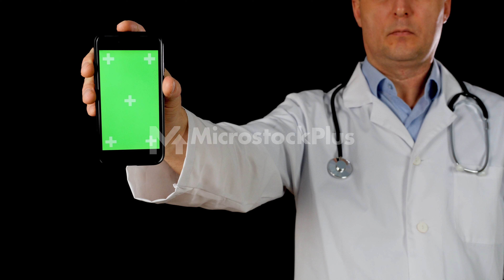Cropped view of doctor holding smartphone with green screen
You can buy any of my footages directly from me.
If you'd like to buy more than 10 clips - pay only $10 for each.
In comments paste link to footage you need.
After that I'll sent you link for download original clip.